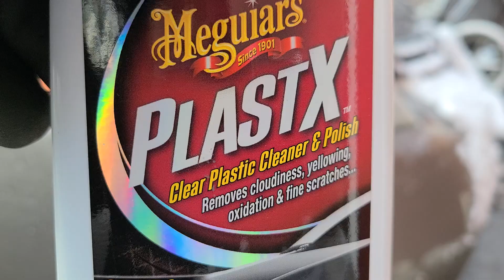2007 Honda Civic, clearing up the headlight but it doesn't work